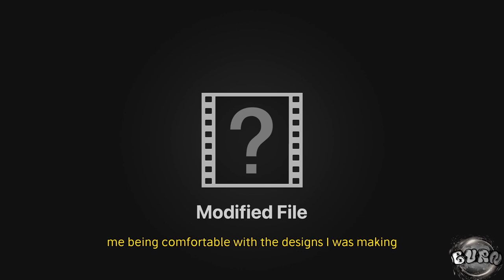Punkin - The BURN Documentary Season Three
BURN DOCUMENTARY SEASON THREE
DIRECTED BY QUARAN AHMAD
STARRING TA'SHYA KYLES & KEITH STOKES
SHOT BY JON-EDWARD STOKES, KENYA CHESTNUT, NOVA JOHNSON, & CHRISSERGE-PIERRE LOUIS